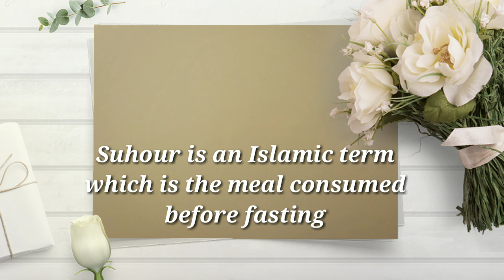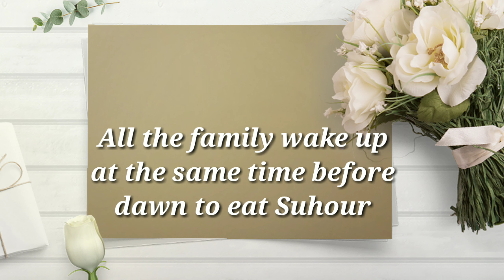What is Suhour, and when do we have it?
Suhour is an Islamic term which refers to the meal eaten before dawn. It replaces breakfast. All family members wake at very early time to have Suhour. It contain a complete healthy meal which provides our body strength that enables us to fast.